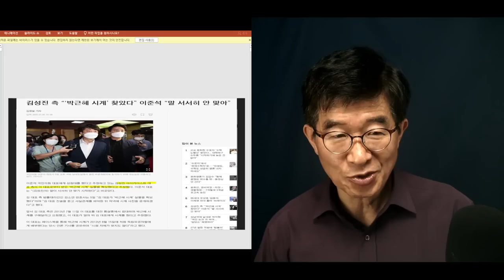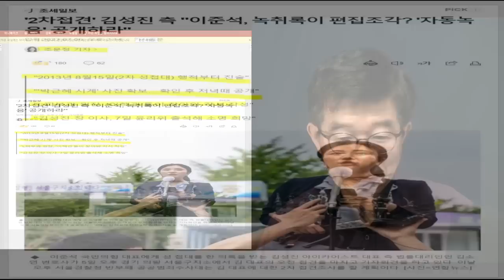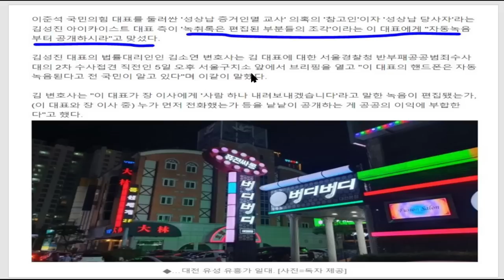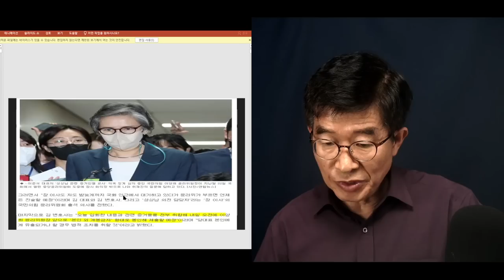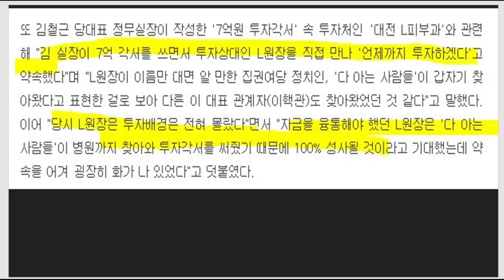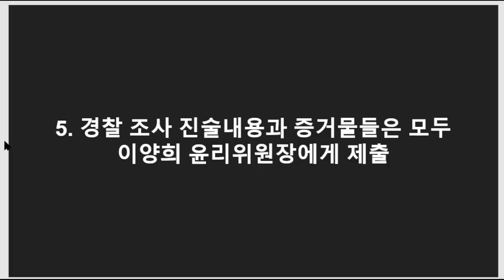"점점 궁지에 몰리다" / 이준석, 헛소리 하나하나 증거에 의해 반박되다 / 윤리위 결정에 초관심 [공병호TV]